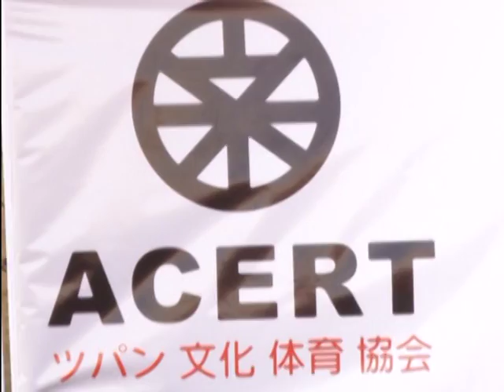VOCÊ SABIA - ACERT